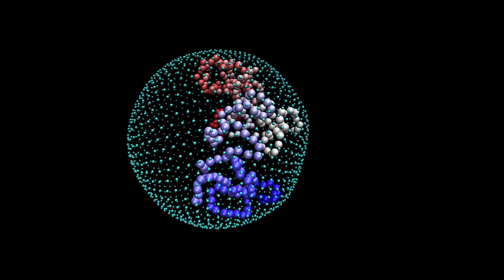What will you Research at UT?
Welcome to Undergraduate Research at the University of Tennessee, Knoxville. Pursuing career opportunities, pursuing scholarly knowledge, and pursuing answers to interesting questions—that’s what undergraduates do when they engage in research and creative achievement. We hope you will consider UT for your undergraduate education AND you will become involved in the research enterprise when you get here. Go Big Orange! Check us out on the web - ugresearch.utk.edu, on Facebook - UTKUndergraduateResearch, and on Twitter - @ugradresearch or volresearch.